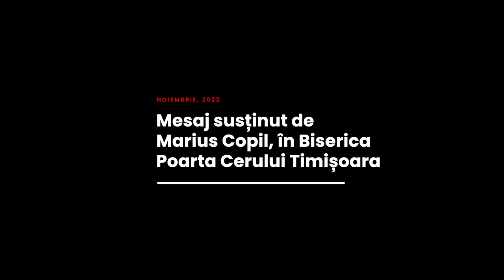Marius Copil - Perseverent în curaj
Biserica Poarta Cerului, Timișoara - mesaj rostit de pastorul Nelu Filip, în data de 28 noiembrie 2022. Predici pentru vremuri grele